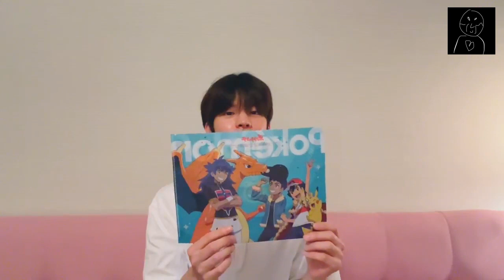[Seungmin Live] 220614 Seungmin's Small But Certain Happiness EP28: In Japan!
Stray Kids Archive: 220614 Seungmin Live

Side note: Most of the titles are translated by Channel SKZ Also, Subtitles were not created by me. Credits to whoever made the subtitles!